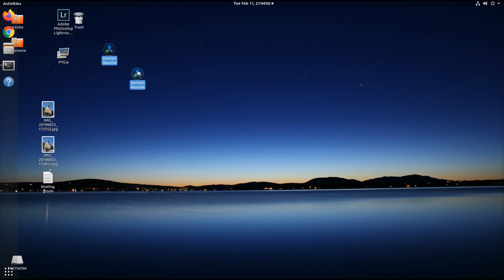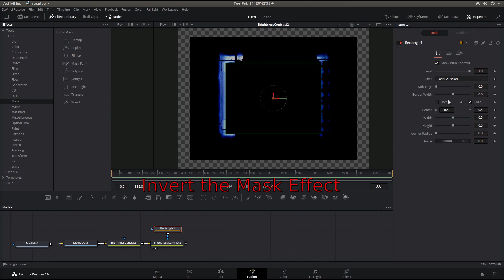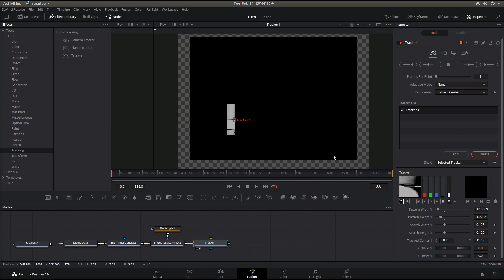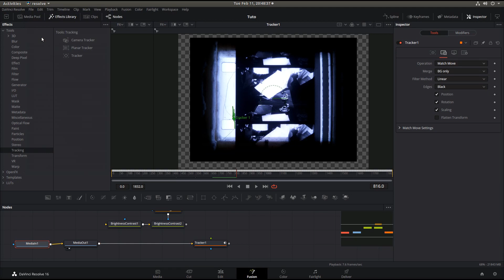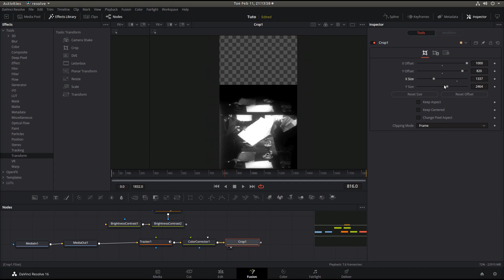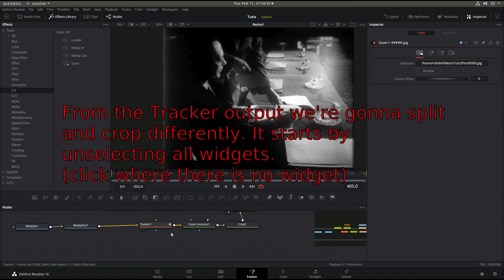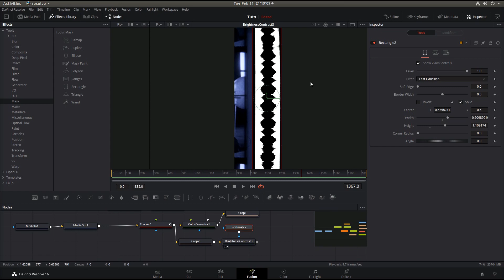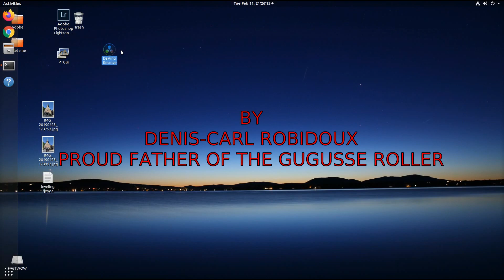How to use DaVinci Resolve 16 for registration stabilisation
People that built themselves a Gugusse Roller (A machine to transfer film to digital) will require to stabilize/crop/adjust  the output to produce files to create the picture and files to create the soundtrack.
This video explains in details how to do just that.